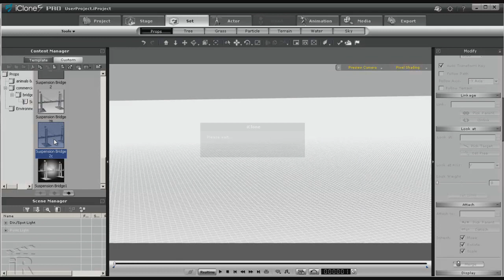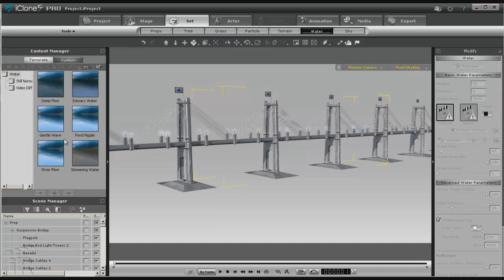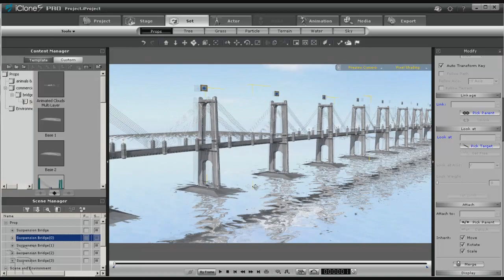WarLord's Suspension Bridge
Suspension bridge created with component for control over duplication and look. End ramps, cables, bridge lights and other components can be toggled on and off.